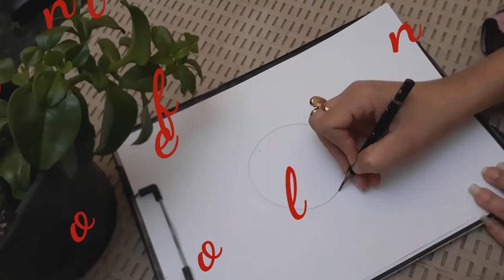تعليم الرسم للاطفال و المبتدئين خطوه بخطوه arts ،